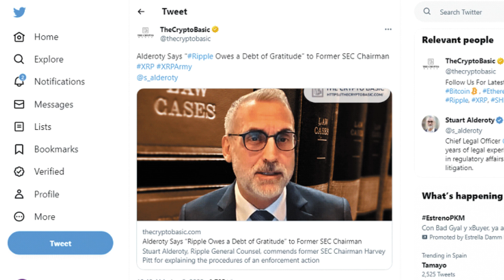Judge Analisa Torres: appointed in the Binance & Coinbase lawsuits, will keep eyes on Ripple case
Attorney James Murphy, a crypto legal expert, has stated that the ruling in the XRP lawsuit has become crucial for digital asset-linked firms. Judge Analisa Torres, appointed in the Binance and Coinbase lawsuits, will likely keep an eye on the Ripple case. If the judge rules that Ripple's native crypto, XRP, trading in the secondary market is not a "Security," this will completely undermine the entire basis for the commission's case against Coinbase. This ruling could also put an impact on Binance's case. The SEC claims that around 13 tokens traded on the U.S.'s biggest crypto exchange are securities. However, if these 13 tokens are judged not to be "Security," then the commission holds no case.
Second, Ripple's General Counsel Stuart Alderoty said the Silicon Valley-based blockchain company owes a debt of gratitude to former SEC Chair Harvey Pitt for detailing the process of the commission's enforcement action. According to Alderoty, Pitt explained that once the SEC files an action against an entity in a federal court, it is the court's duty – not the commission – to determine whether the instrument in question constitutes a security.